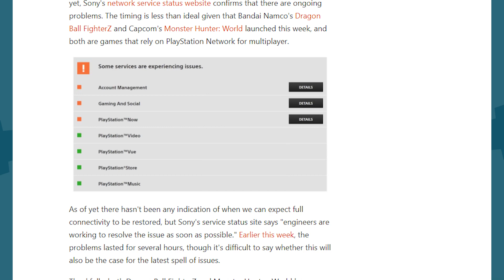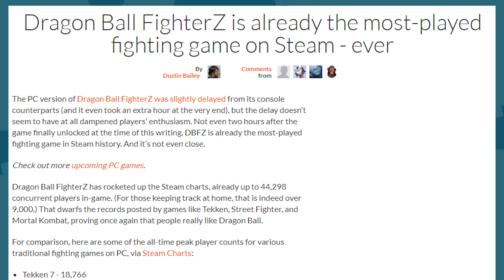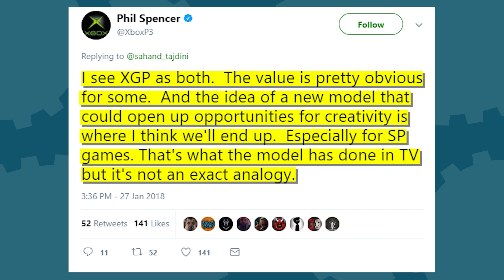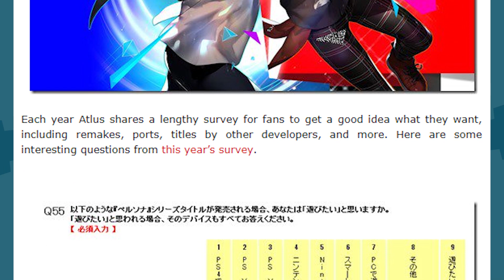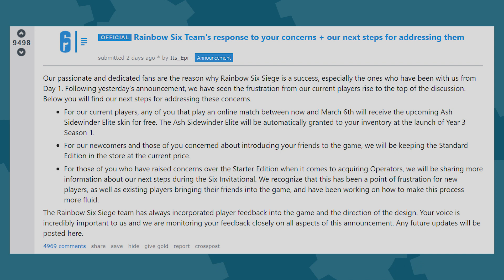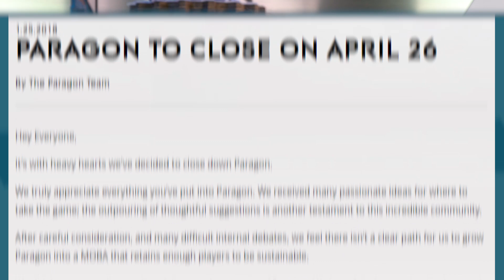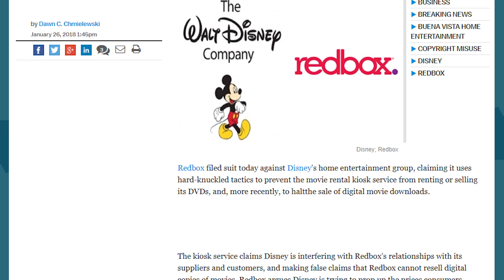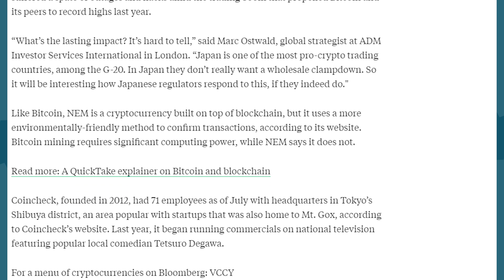PSN Outage + Paragon Shutting Down + Disney Sued - The Know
PSN suffered multiple outages, with the latest taking parts of the network down over the weekend. Epic's shooter MOBA, Paragon, is officially shutting down. Redbox is suing Disney over digital sales of Disney movies.

Written By: Brian Gaar and Eddy Rivas
Edited By: Kdin Jenzen
Hosted By: Ashley Jenkins